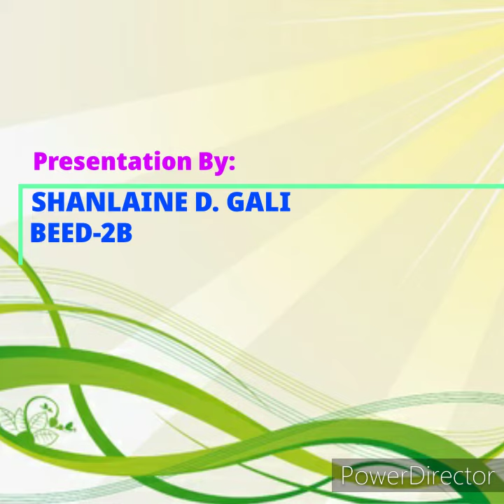The Filipino Today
VEDTalk Activity in GMRC inspired by Tedtalk Channel